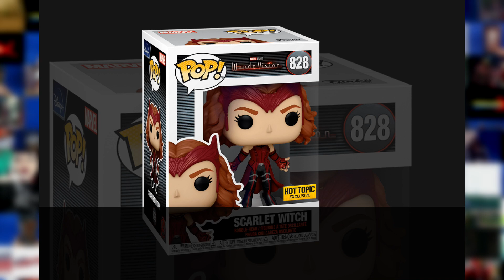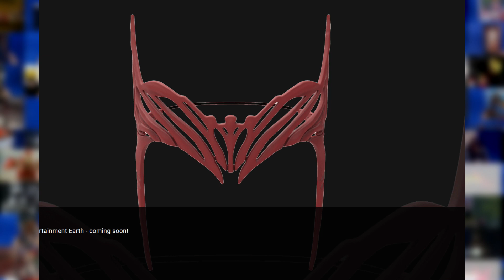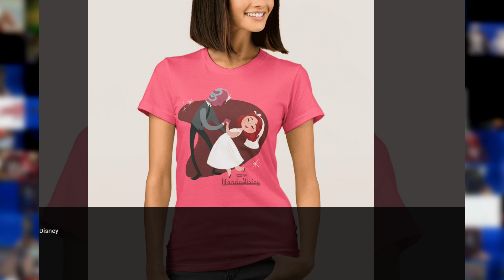Notición! Todas Las Increibles Figuras y Coleccionables de WandaVision | Desde Funko hasta Hot Toys!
Hacemos un breve recuento de todos los coleccionables y figuras de la nueva serie de WandaVision que como Scarlet Witch tiene un nuevo look Wanda Maximoff además de Visión no podía faltar. Desde los clasico Funko Pop, Marvel Legends hasta figuras super detalladas con Hot Toys.

¡Mis productos! ¿Una Playerita customizada?